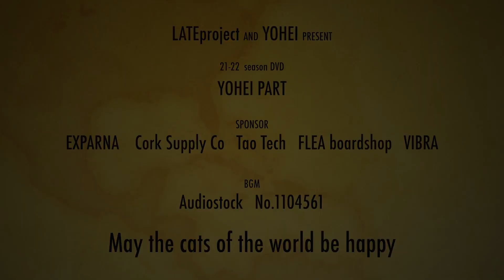【DVDフルパート公開】グラトリ⚡️室井洋平【2022シーズンLATEproject vol.8】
ライダー：室井洋平
身長 : 160cm
スタンス : レギュラー、幅52㎝、左足6度、右足-6度
ホーム：宝台樹スキー場
年齢 :34 歳
ボード歴：19年

ウェア：OC STYLE
その他 TaoTech

●ライダースポンサー
EXPARNA
CorkSpplyCo
VIBRA
TaoTech
FLEAboardshop

◆レイトプロジェクトオリジナルグッズはこちらから
ステッカー、アパレル、DVD、オンラインスクールやプライベートレッスンのお申込み、etc

◆レイトライダー
瀧澤憲一
山本純士
神保賢一
田中隆太
兵頭龍
室井洋平
岸波秀樹
高橋玲
関川 冴声
佐伯直人
伊藤崇征

◆レジェンド
吉田 哲也

◆レイトプロジェクト協賛メーカー
FNTC
NORTHWAVE
DRAKE
FANATIC
GRAY
NOVEMBER SNOWMATERIAL
YOROI
blp
Heaven skateboard
DICE
SWANS
OC STYLE
PLATEPIA
FLUX
TaoTech
Mountain LIFE wax
DOT9 The Plaything Toy Shops!
W.S.P
PINK ELEPHANT
株式会社CLEANHIT
黒田興業
有限会社北海道ウォール
テトカレー
SBOS